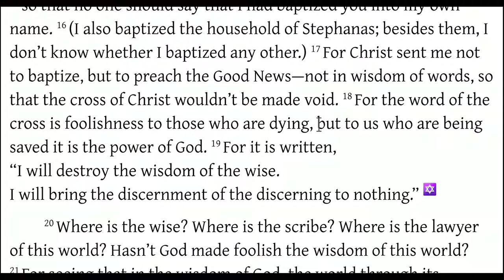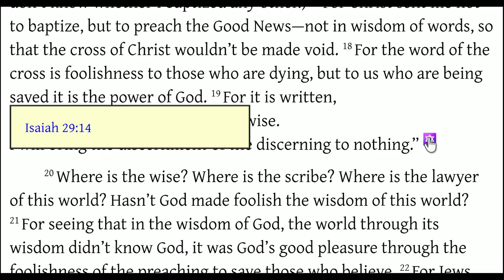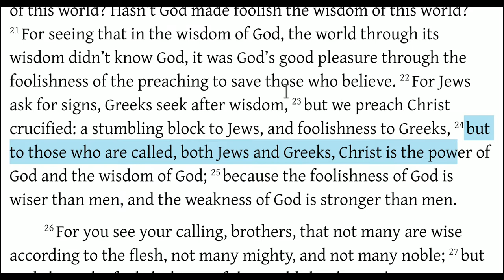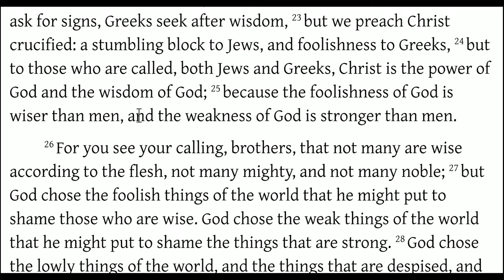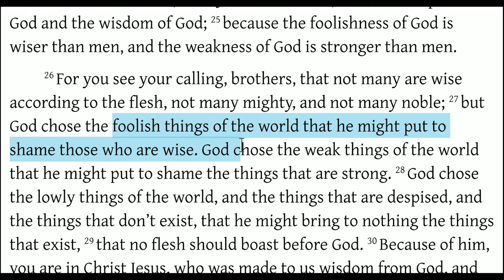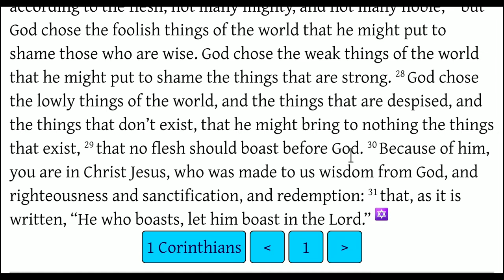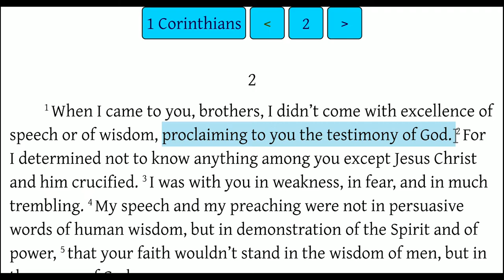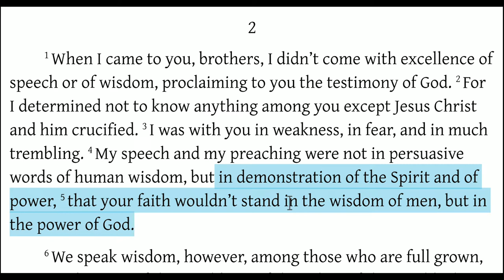1 Corintians 1:17-2:5 God Choses the Depised, the Humble